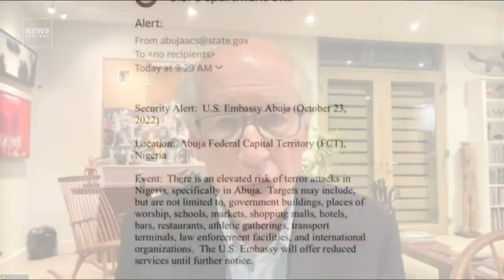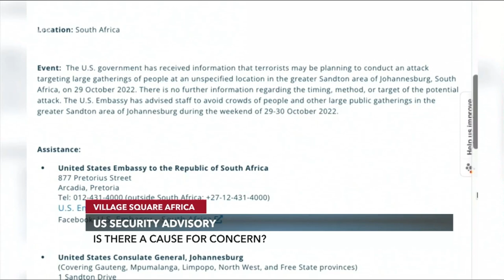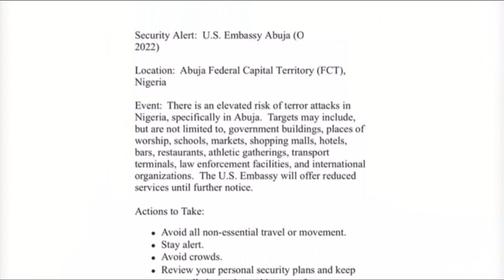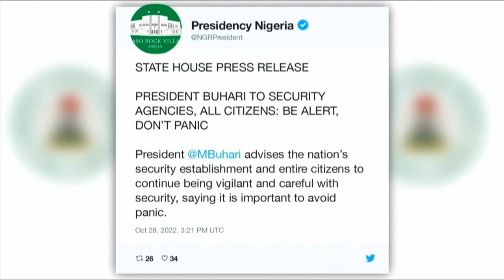War On Terr0r in Africa: Nigeria, Ghana And South Africa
Security alerts and threats of terr0r attacks as well as armed conflicts have made the headlines since the beginning of the past week. The thre@t of insecurity hovers around the continent despite immense efforts to curtail the activities of terr0r groups in Africa.

ANCHOR:
Keminni Amanor

GUESTS:
Dennis Amachree
Former DSS Director & Security Consultant, Nigeria

John Stremlau
Honorary Professor of International Relations, University of the Witwatersrand, South Africa

Dr. Adam Bonaa
Executive Director, Institute of Security Safety Policy Research, Ghana